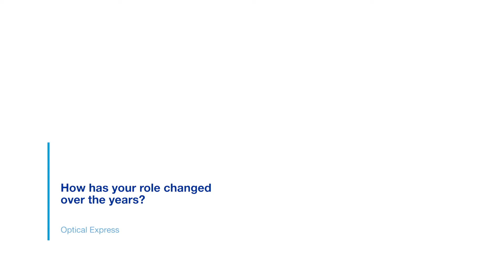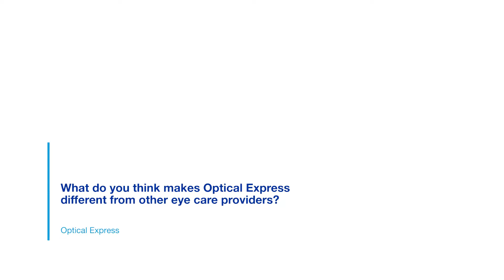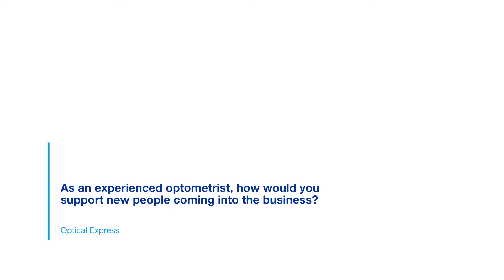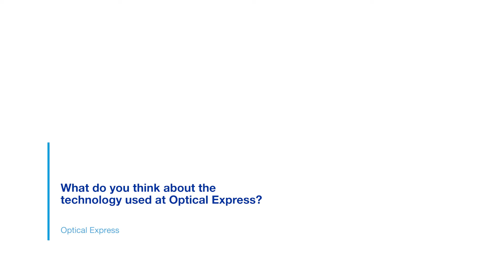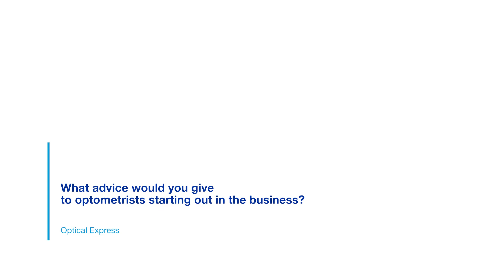My Career Development at Optical Express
Brian tells us all about his career development as an optometrist at Optical Express.

0:10 – 0:34 How has Optical Express changed within your time here?
0:35 – 1:15 How has your role changed over the years?
1:16 – 1:45 What has kept you at Optical Express for so long?
1:46 – 2:15 What do you think makes Optical Express different from other eye care providers?
2:16 – 2:54 What training and development opportunities have you encountered over the years?
2:55 – 3:23 As an experienced optometrist, how would you support new people coming into the business?
3:24 – 3:48 What do you think about the technology used at Optical Express?
3:49 – 4:06 Do you feel that patients benefit from this technology?
4:07 – 4:44 What advice would you give to optometrists starting out in the business?